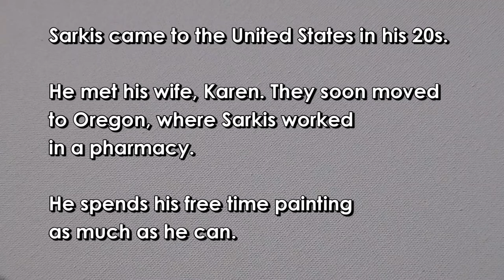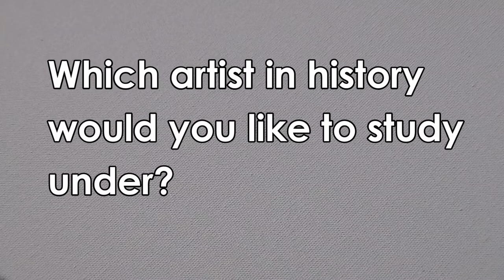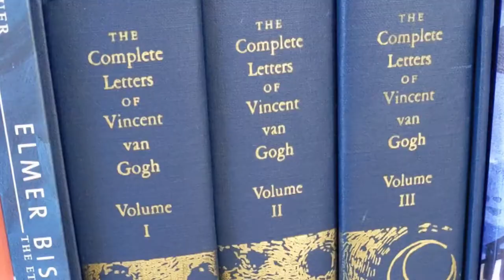Maude Kerns Artists: Sarkis Antikajian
Maude Kerns Art Center presents a brand new series introducing our family of local artist talent! Learn some of the inspirations behind the original artwork of Sarkis, a Maude Kerns Artist.